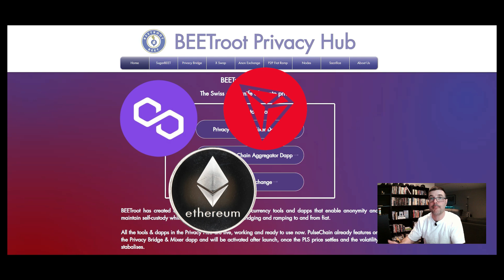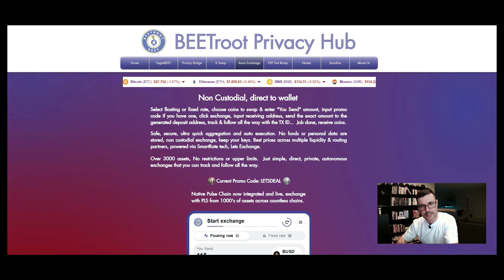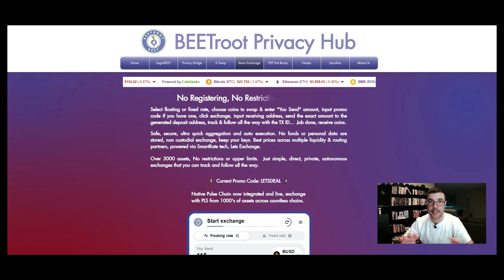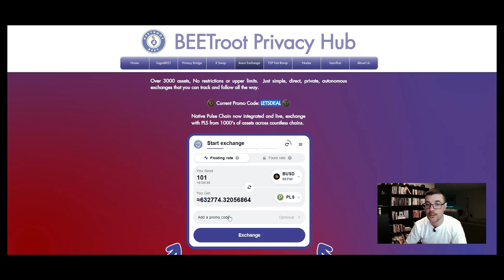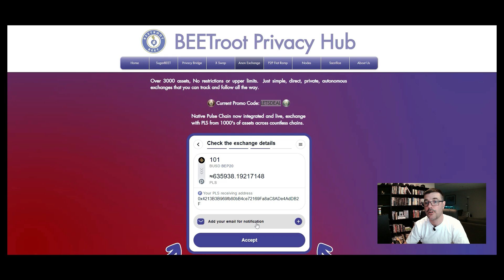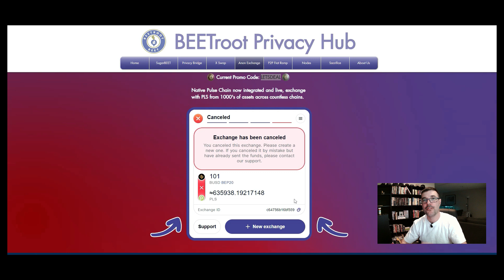Pulsechain Bridge | Swap Any Token From Any Blockchain To PLS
In this video I show you how you can use BeetRoot to bridge over any token from any blockchain for PLS token on Pulsechain.